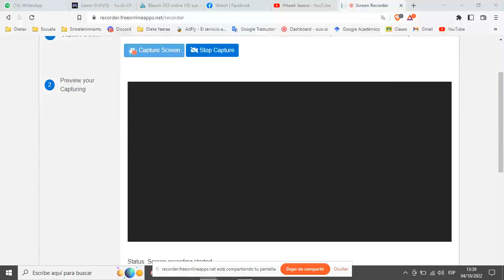Deck Dino vs Sword Soul, Adventure token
Master Duel Deck Dino versus Sword Soul
Bait